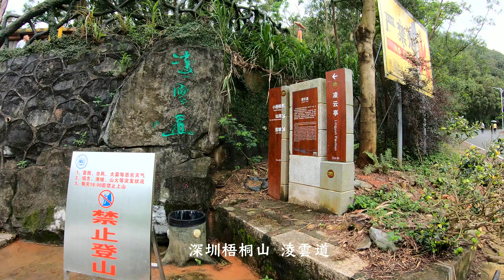深圳梧桐山、大南山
深圳有很多山可爬!!
深圳梧桐山 淩雲道
深圳仙桐
深圳水庫
深圳梧桐山電視塔
深圳 南山公園
南山觀景台
深圳 赤灣港
南山 延壽亭
深圳南山公園-齊天亭
南山公園 航空引導站
南山明燈景區
深圳蛇口
廣深沿江高速
深圳灣大橋